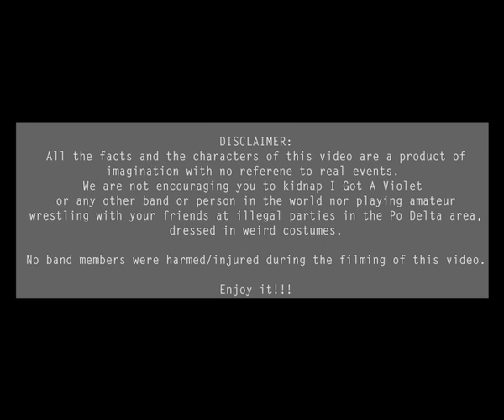I Got a Violet - "Swing Swang" New Model Label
Director: Klug